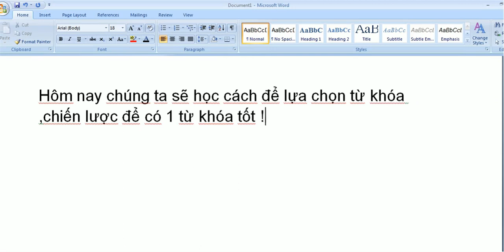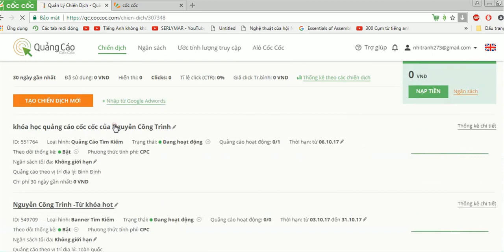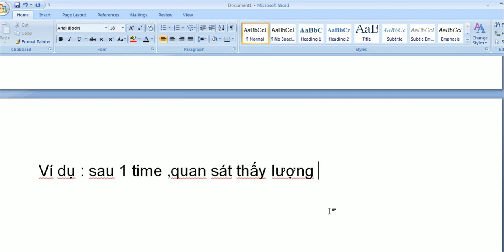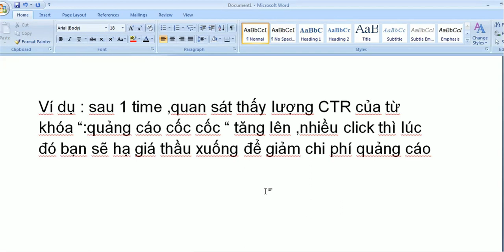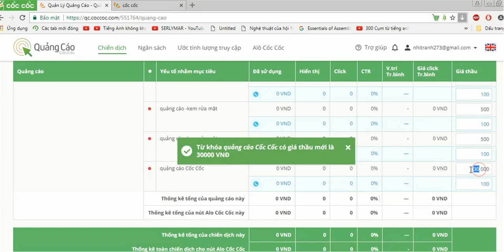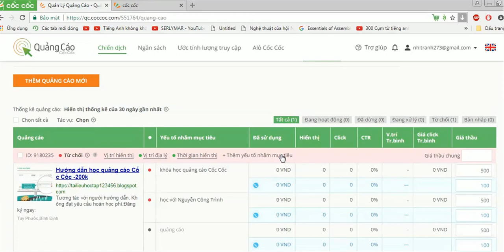cách lựa chọn và đấu thầu từ khóa-cách quảng cáo với cốc cốc #5-Nguyễn Công Trình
cách quảng cáo với cốc cốc #5 Nguyễn Công Trình cách lựa chọn và đấu thầu từ khóa
các vấn đề khác :quang cao coc coc, quang cao, chien dich, quang cao adwords, quang cao facebook